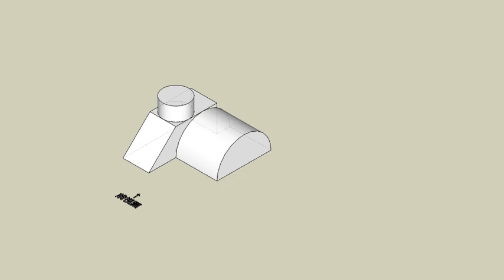育才出版測驗本第79頁-等角圖展示